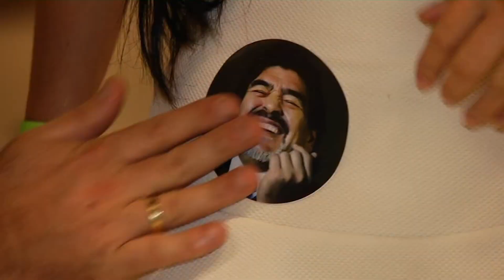BOLA E GUI SANTANA XAVECAM AS GATAS NA COPA DO MUNDO